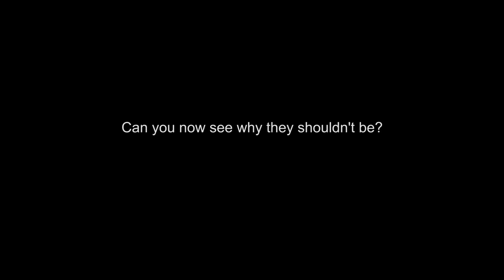The Silent Enemy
Snares are small wire ligatures that are usually hidden in hedgerows and forests in order to trap wild animals. These ‘land-mines of the countryside’ are legally killing an estimated 1.7 million animals a year. Snares are indiscriminate and trap both wild and domestic animals in the most horrendous circumstances.

They are primarily used by the ‘canned’ shooting industry to maintain artificial levels of factory-farmed game-birds that are reared just so that they can be killed later for fun – not food - by paying clients. The snares are used to maximise the profits of game-shooting companies by reducing the numbers of game-birds taken by foxes.  But foxes make up just a quarter of the total number of animals caught in snares.   A staggering 250,000 are non-target species including hares, badgers, otters and pet cats and dogs.

Peter Egan, BAFTA award winning actor, animal lover and League Vice President provided the voice over and actor Shaun McKee plays the role of a jogger who heads off into the woods for a run.  The film was produced by Grain Media and Jungle Studios worked on the sound. The film was directed by Paul Murphy, who previously directed the League's 'What If It Was You?' film.